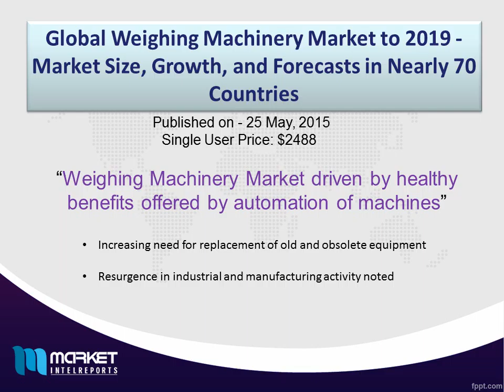Weighing Machinery Market driven by healthy benefits offered by automation of machines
Weighing equipment are the instruments used to measure the weight of a product. Industrial weighing equipment is used to measure the weight of various products such as instruments, chemicals and machines in industries. Industrial weighing equipment is present everywhere in the industry from the initial stage that is raw materials stage to the final stage, distribution of finished products.
Weighing Balance is the most sold and consumed market product according to this latest market research report on Weighing Machinery Market – up to 2019.